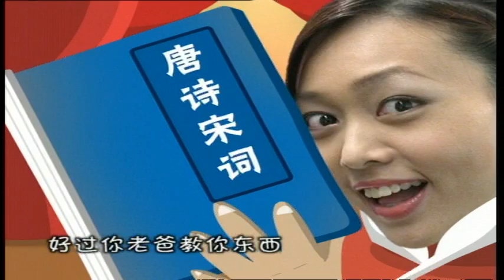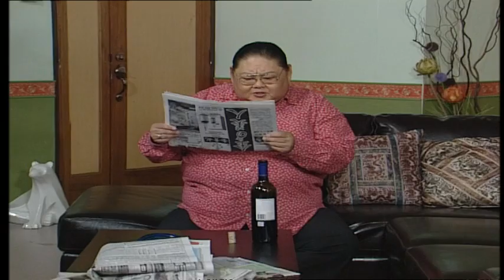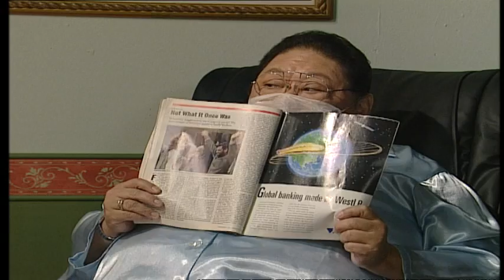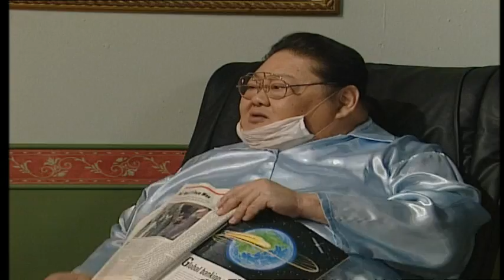Family Combo S2 门当户对 2 EP13 | 新传媒新加坡电视剧